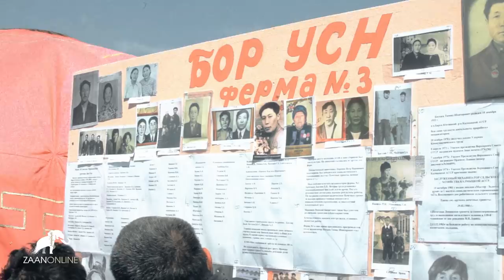Землячество. Калмыкия. Барун 2019